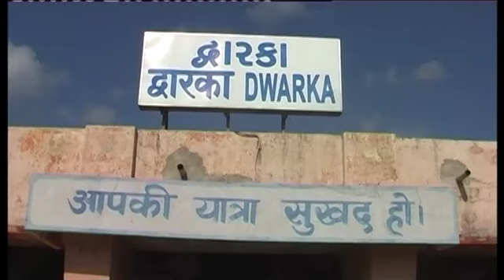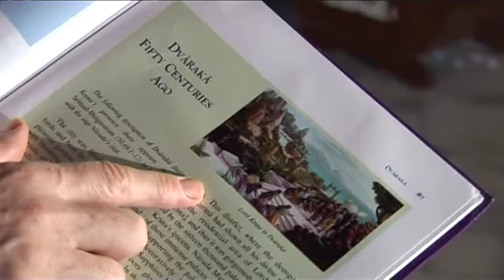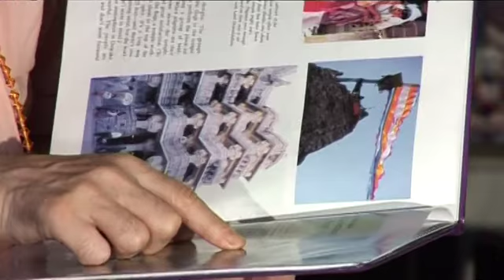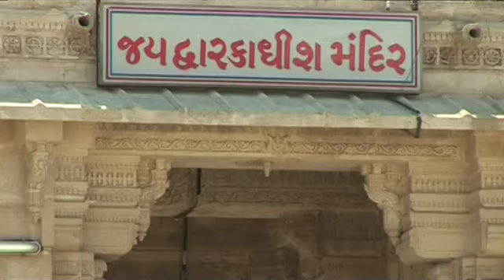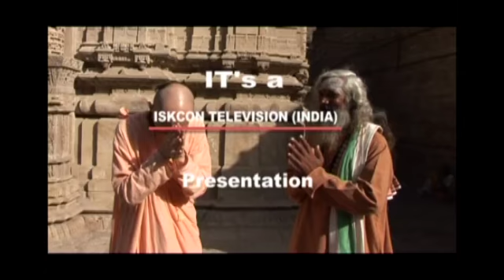01 - Char Dham Yatra with H. H. Bhakti Vikasa Swami Maharaja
Char Dham Yatra with H. H. Bhakti Vikasa Swami Maharaja
Dwarka documentary